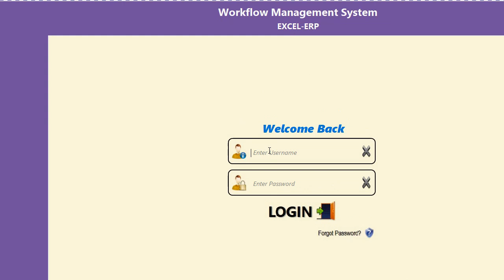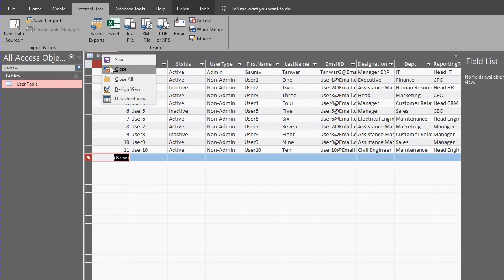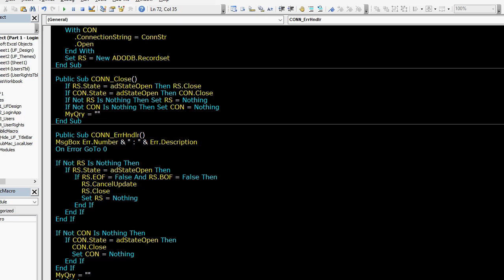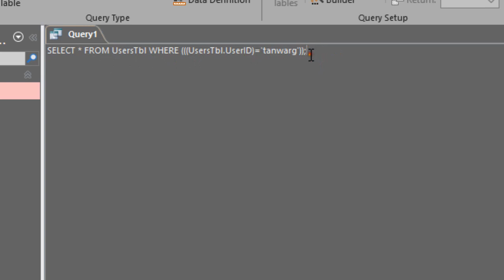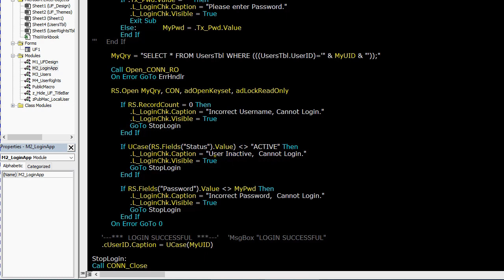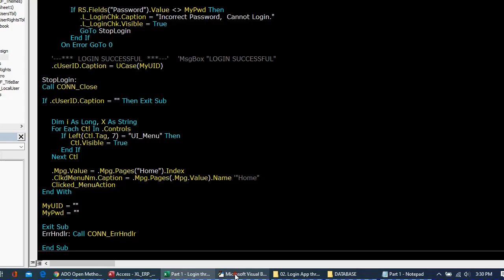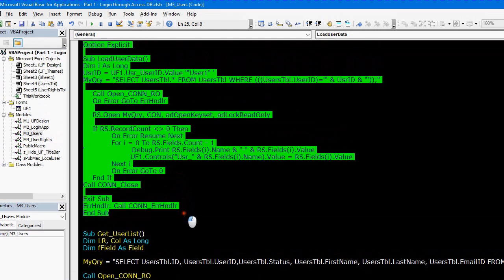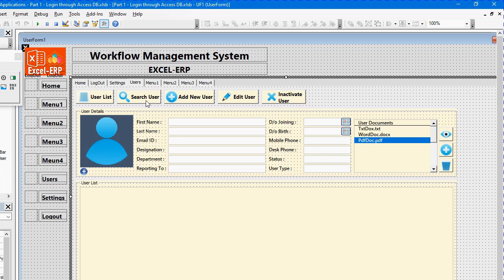Sr2 Ep1 : Create Database & Table, User Login, Show Hide Menu, Get User Info from DB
Welcome to Excel-ERP.

Here is the code for ADODB Connections.

Public Const ConnStr = "PROVIDER=Microsoft.ACE.OLEDB.12.0;" & _
                                "DATA SOURCE= '_' ;Jet OLEDB:Database Password=;"
Public CON As ADODB.Connection
Public RS As ADODB.Recordset
Public MyQry As String
Public MyUID, MyPwd As String
Public Sub Open_CONN_RW() 'Open CONN as Read Write
    Set CON = New ADODB.Connection
    CON.ConnectionString = ConnStr
    CON.Open
    Set RS = New ADODB.Recordset
End Sub
Public Sub CONN_Close()
    If RS.State = adStateOpen Then RS.Close
    If CON.State = adStateOpen Then CON.Close
    If Not RS Is Nothing Then Set RS = Nothing
    If Not CON Is Nothing Then Set CON = Nothing
    MyQry = ""
End Sub
Public Sub CONN_ErrHndlr()
MsgBox Err.Number & " : " & Err.Description
On Error GoTo 0
If Not RS Is Nothing Then
    If RS.State = adStateOpen Then
        If RS.EOF = False And RS.BOF = False Then
           RS.CancelUpdate
           RS.Close
           Set RS = Nothing
        End If
    End If
End If
If Not CON Is Nothing Then
    If CON.State = adStateOpen Then
       CON.Close
       Set CON = Nothing
    End If
End If
MyQry = ""
End Sub